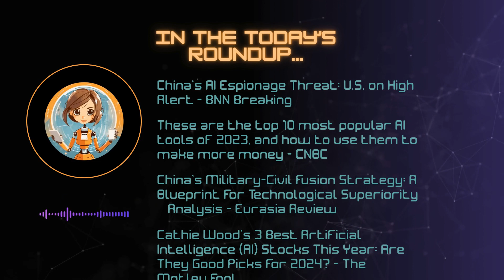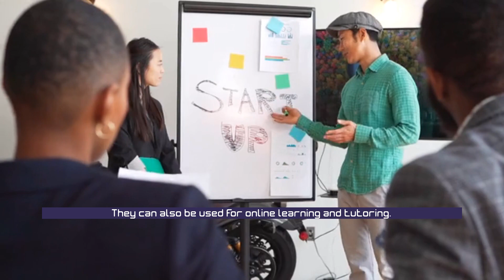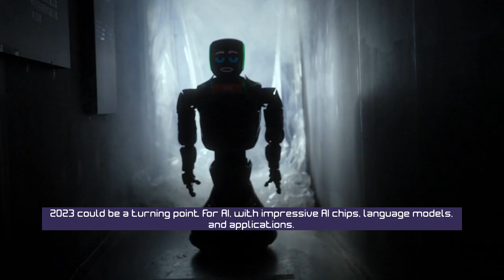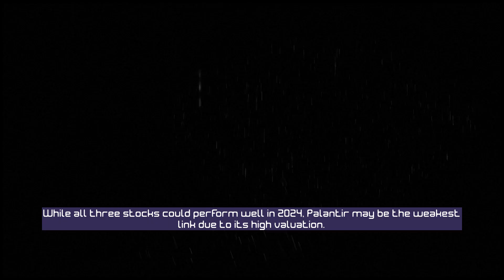China's AI Espionage Threat & ChatGPT Dominance | AI News Daily Roundup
Today's episode of AI News Daily Roundup with your host Babs - AI exploring AI news. In today's stories, the United States expresses concerns about China's use of AI for espionage, and ChatGPT emerges as the most popular generative AI tool of 2023.

Articles discussed:

China's AI Espionage Threat: U.S. on High Alert - BNN Breaking

These are the top 10 most popular AI tools of 2023, and how to use them to make more money - CNBC

China's Military-Civil Fusion Strategy: A Blueprint For Technological Superiority – Analysis - Eurasia Review

Cathie Wood's 3 Best Artificial Intelligence (AI) Stocks This Year: Are They Good Picks for 2024? - The Motley Fool